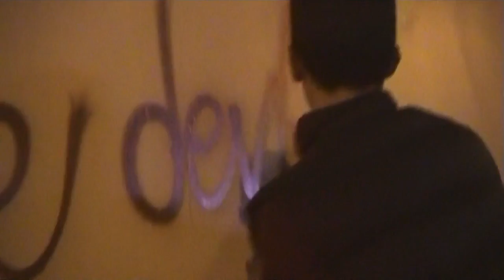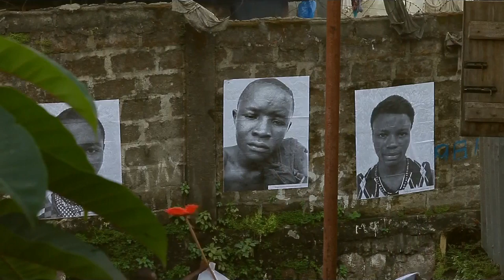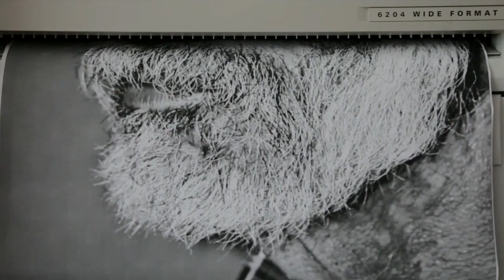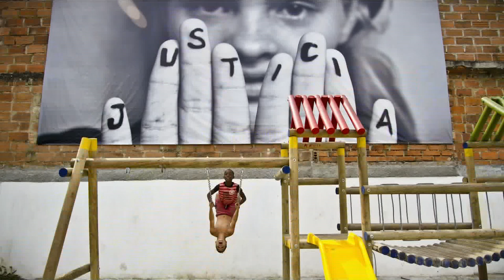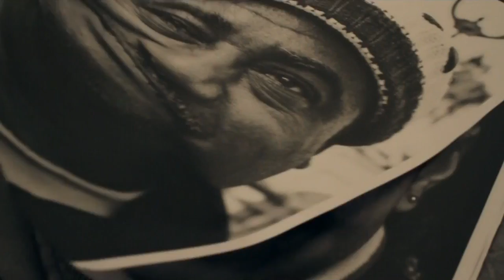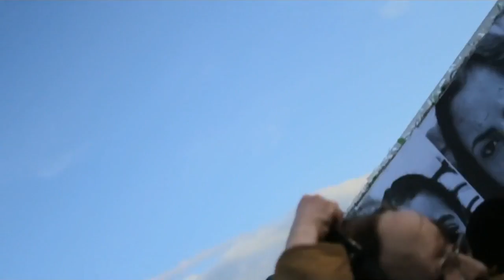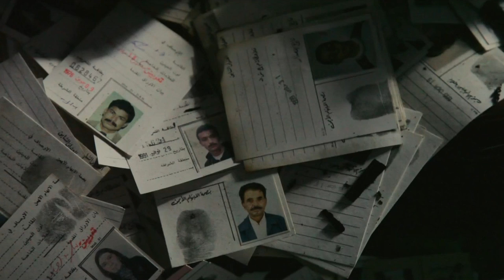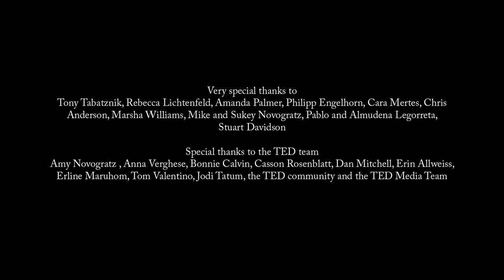HBO Documentaries Inside Out The Peoples Art Project 720p